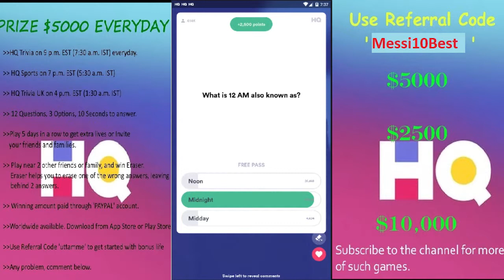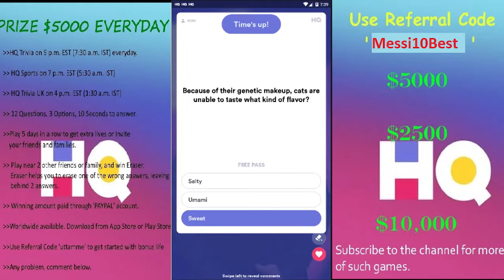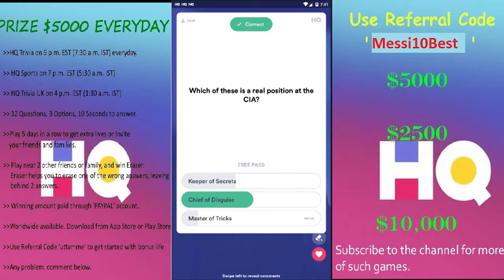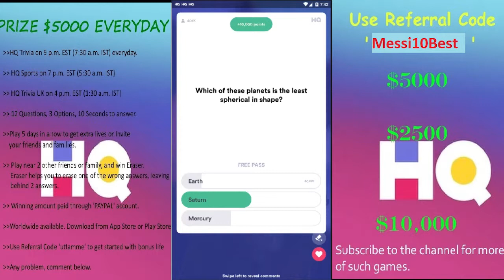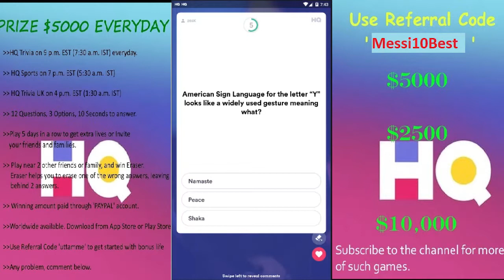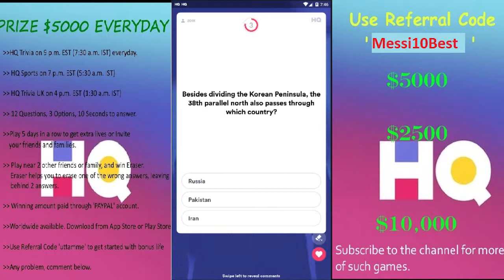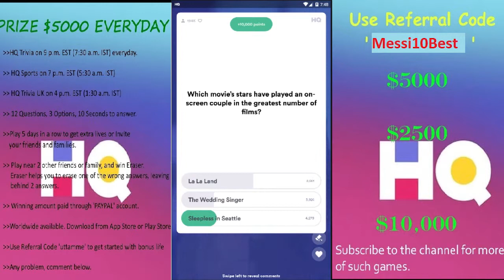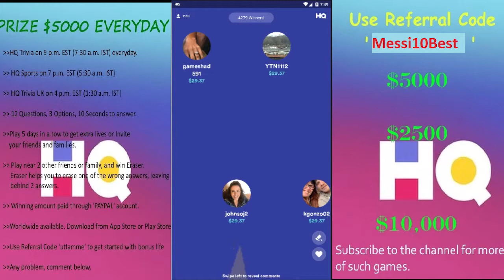HQ TRIVIA SEASON 2 FINALE $125,000 Full Game WON 3rd March 2019